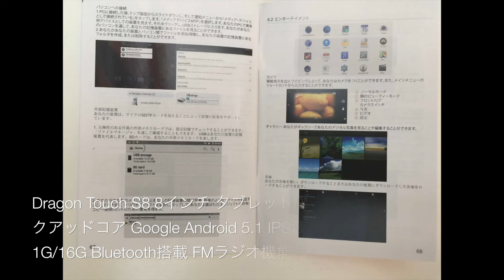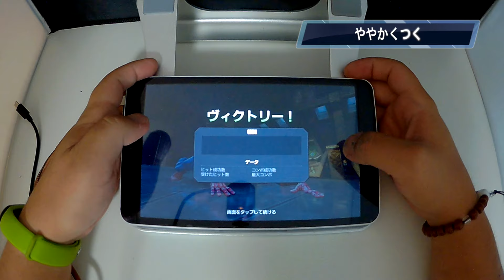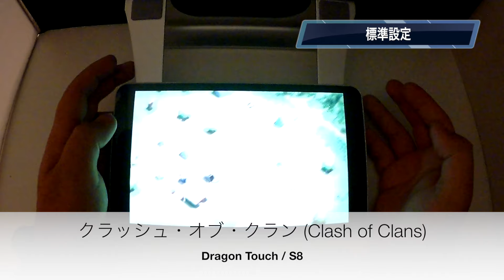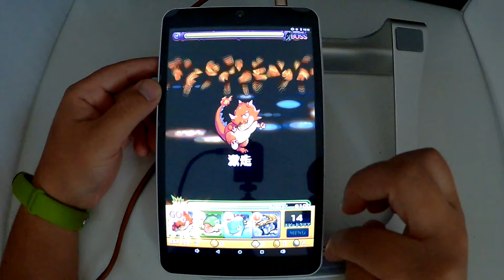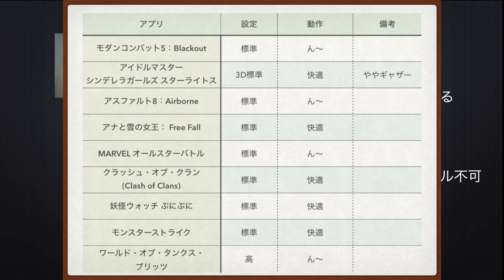Dragon Touch S8 8インチ タブレットPC Intel x3 QuadCore RAM 1GB ROM 16GB 01ゲームでGo！！12345678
商品リンク
Dragon Touch S8 8インチ タブレットPC Intel x3 QuadCore RAM 1GB ROM 16GB
01ゲームでGo！！